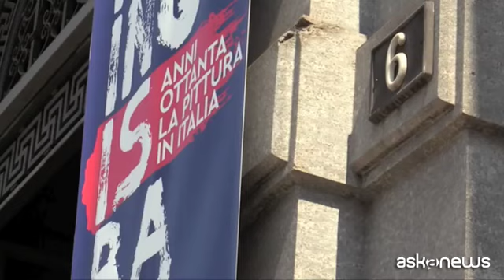La pittura italiana degli anni Ottanta: ritorno alla poesia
Milano, 1 giu. (askanews) - Tutto inizia nella penombra: la grande sala accoglie 'Il nuotatore' di Studio Azzurro come una sorta di atto di fiducia verso l'arte e la sua rappresentazione del mondo. Poi, allargando lo sguardo, si scorgono le sale, tutte intorno, che ospitano numerosi capolavori. Siamo entrati alle Gallerie d'Italia di piazza Scala per scoprire la mostra che segna la riapertura del museo di Intesa Sanpaolo, 'Painting is back', dedicata alla pittura italiana negli anni Ottanta. Un progetto che punta a una rilettura, più consapevole di un decennio nel quale gli artisti italiani hanno assunto un grande rilievo sullo scenario internazionale. E il curatore Luca Massimo Barbero ha scelto di condurre la narrazione della mostra con molte e diverse suggestioni.
'Painting is back - ha detto ad askanews - è un titolo in inglese che parla di un ritorno della pittura, ma in realtà la pittura non è mai tramontata. Negli anni Ottanta c'è un rinnovo della pittura italiana, quindi il dialogo non è tra movimenti e stigmatizzazioni, ma si tratta di fare rincontrare e rivedere, soprattutto alle nuove generazioni, la pittura straordinaria di quegli anni'.
In mostra grandi dipinti della Transavanguardia, con il gesto di Francesco Clemente o di Enzo Cucchi, ma anche molti altri percorsi, da quelli di Luigi Ontani, che appare anche nei panni di uno Shiva, a quelli di Mimmo Rotella, a cui è affidato l'onore di scrivere in un suo decollage proprio la parola 'Pittura'. Un focus speciale, poi è riservato a Enrico Baj, di cui è esposta un'opera colossale a spray, sospesa tra Guernica e la street art, 'Il mondo delle idee'.
Per le Gallerie d'Italia, inoltre, la mostra è un'occasione per ritornare ad aprirsi al pubblico, con grande soddisfazione del direttore Michele Coppola, che guida per Intesa Sanpaolo tutto il progetto Cultura. 'E' un momento positivo - ci ha spiegato - è un momento piacevole, il museo è aperto da martedì a domenica. Il progetto Cultura continua ad andare avanti, i cantieri a Torino e Napoli procedono, le attività espositive a Napoli e a Vicenza continuano ad aprirsi alle due città. Quindi, con le dita incrociate possiamo dire che siamo ottimisti e guardiamo al futuro con positività'.
Una positività che, in un curioso rimbalzo di emozioni e momenti storici, si trova anche negli anni Ottanta, momento di passaggio e di cambiamento.
'Finiscono gli anni Settanta - ha aggiunto Barbero - che sono anni cupi, duri; addirittura gli anni Ottanta iniziano con altri avvenimenti drammatici. Ma questa pittura ci libera finalmente da una sorta di ortodossia, da una sorta di bianco e nero fotografico, da una sorta di concettualità. E finalmente torna poesia della libertà del gesto, dell'immagine, anche in fondo, come si dice, una nuova poesia. L'Italia negli anni Ottanta è molto più profonda, molto più poetica di come non si voglia far credere. Questa mostra in qualche modo lo apre davanti agli occhi dei visitatori'.
Indimenticabili, in questo senso, i tanti lavori di Mario Schifano presenti in mostra, a cominciare dalle composizioni equestri o dal grande 'Osservatorio' che domina una delle sale più belle. E poi ecco anche dei Mario Merz, inattesi e sorprendenti, per arrivare a un magnifico 'Oltremare' di Emilio Tadini, altra figura eclettica che può simboleggiare al meglio il periodo.
Dopo la pandemia e le chiusure, quindi, si ha proprio la sensazione di un ritorno alla vita delle Gallerie d'Italia, che va di pari passo con il perdurante impegno di Intesa Sanpaolo per la cultura. 'Questo è un dato di fatto - ha concluso Michele Coppola - che è figlio della visione illuminata delle leadership'.
La mostra 'Painting is back' è aperta al pubblico dal 2 giugno al 3 ottobre 2021.